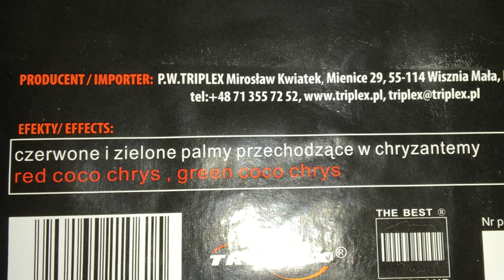Triplex Final Cake 6 // F3 Batterie // 25 Schuss in 10sec.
***Beschreibung Lesen***

Gekauft und gezündet in Polen.
Preis: ca. 23€
Hat mir persönlich sehr gut gefallen.